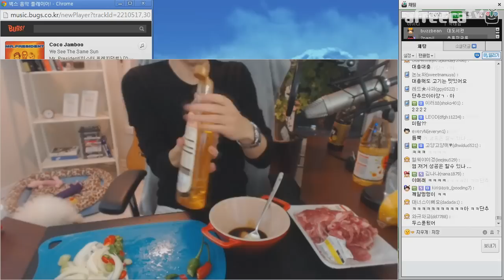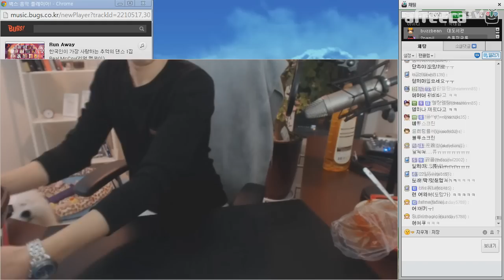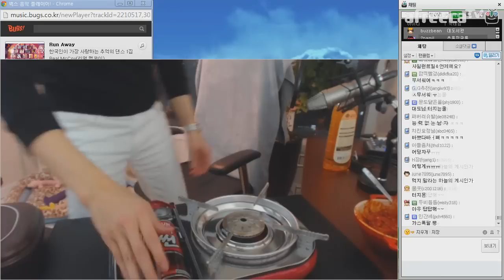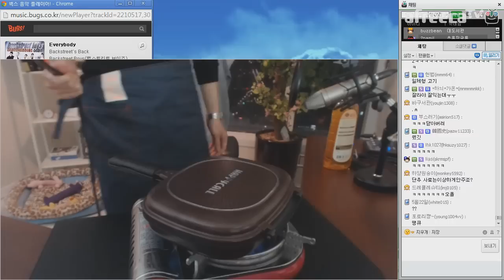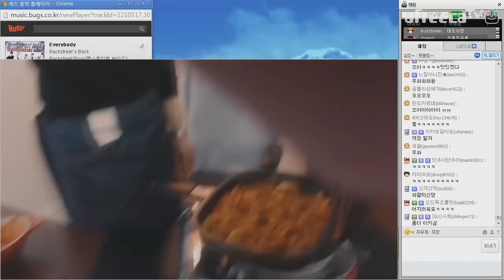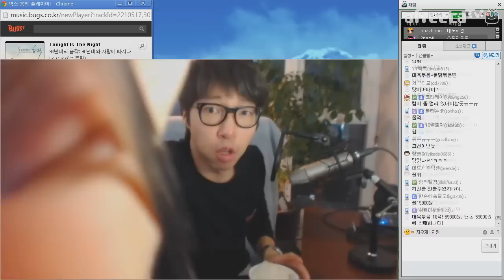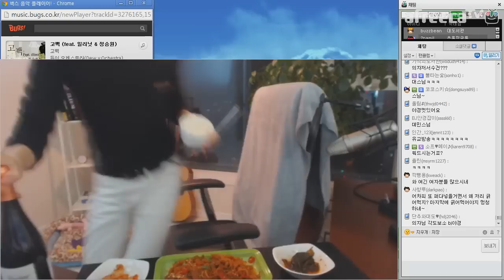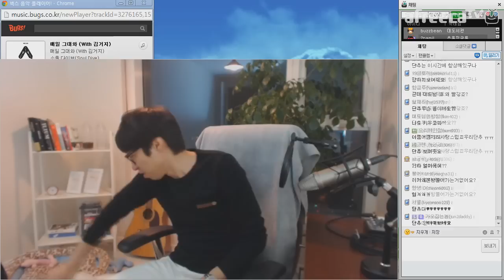대도서관 요리방송] 밥을 먹자! - 대육볶음 (제육볶음)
* 131229 대도서관 요리방송 밥을 먹자! 대육볶음 (제육볶음)